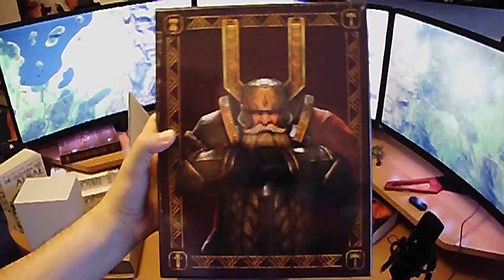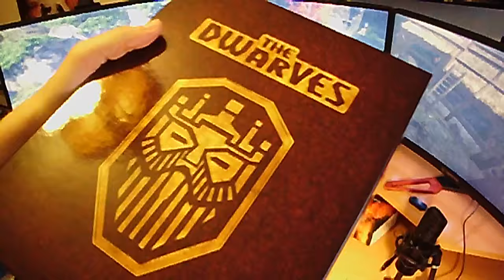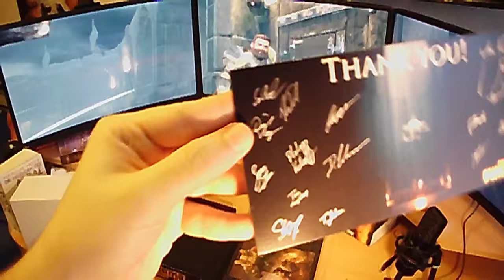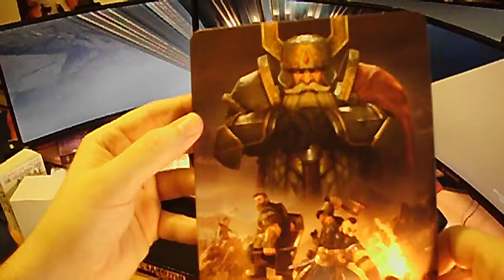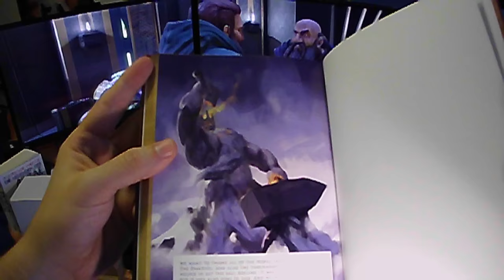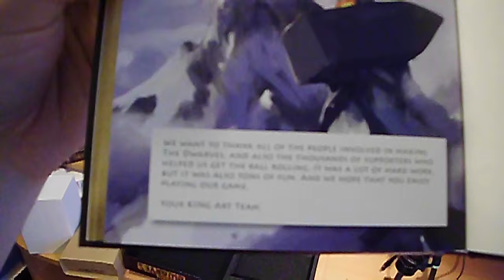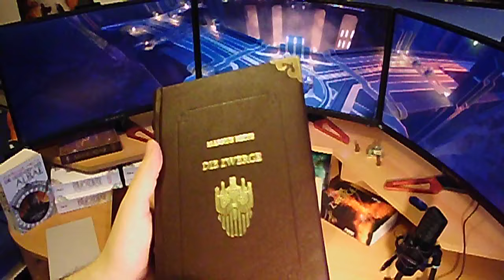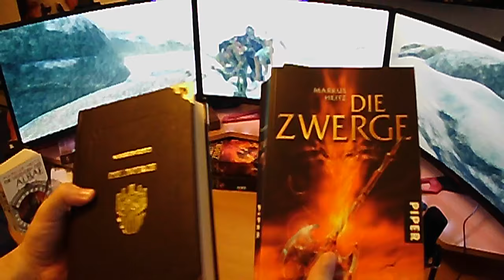Unboxing - Die Zwerge Collector's Edition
für PC, Mac, Linux, PS4, Xbox One.
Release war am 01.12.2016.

Die Collector's Edition enthält physisch:
- "The Dwarves" von KING Art Games (Spiel, PC, 2xDVD)
- "Die Zwerge" von Markus Heitz (Buch, signiert)
- Steinkrug mit Zinndeckel
- 4 cm Tungdil Tabletop-Figur
- 104-seitiges Artbook
- unterschriebene Dankeschönkarte
- Soundtrack (CD)
- Kurzanleitung zur Installation
- Steelbook-Hülle
- Pappkarton

"Children of the Smith"
Aufgeführt von Blind Guardian und Julian F. O. Strzoda.
Komponiert von Benny Oschmann und Julian F. O. Strzoda.
Text von Julian F. O. Strzoda.
Auszug von 1m 49s aus 5m 5s.

Timecodes:
00:00 Auspacken
02:50 Spielbox
03:26 Landkarte
04:50 Dankeschönkarte
05:20 Tabletop-Figur
06:31 Steelbook, Spiel und Soundtrack
07:53 Kurzanleitung
08:37 Artbook
10:50 Steinkrug
11:46 Buch
14:20 Buchvergleich